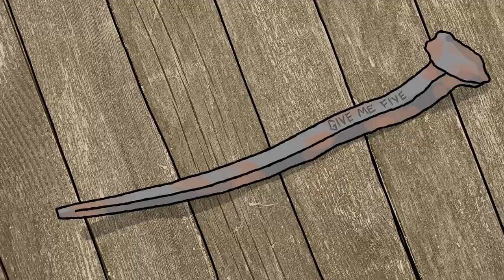Spiken - Emma Nordenstam & Karl-Jonas Winqvist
Spiken är det första vi bjuder på från Emma Nordenstam och Karl-Jonas Winqvists nya album Huset... Huset där Emma Nordenstam och Karl-Jonas Winqvist håller till är rymligt, det är högt i tak och det har plats för alla. Med stor värme, uppfinningsrikedom och mycket humor bjuder de in oss till sin, och vår, alltmer mångfacetterade värld. Multiinstrumentalisterna Emma & KJ rör sig fritt mellan genrerna, från afrobeat och funk till jingle-jangle indie och powerpop tillsammans med alla sina sköna gäster.
Videon är gjord av Henrik Berglund!

p & c 2017 brus & knaster